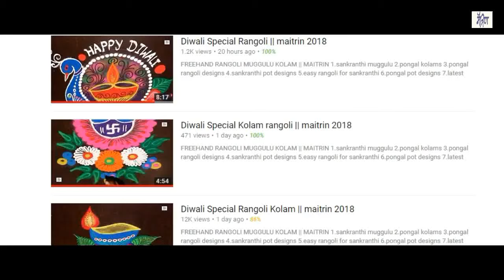Creative Kolam / rangoli Design without using Dots || maitrin 2019